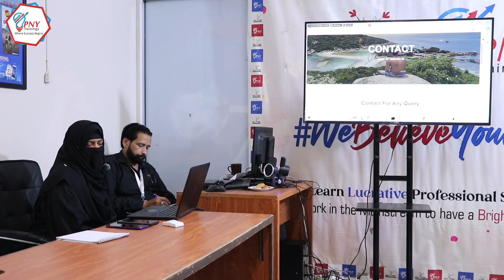𝐒𝐭𝐮𝐝𝐞𝐧𝐭 𝐏𝐫𝐞𝐬𝐞𝐧𝐭𝐢𝐧𝐠 𝐇er 𝐅𝐮𝐥𝐥 𝐬𝐭𝐚𝐜𝐤 𝐖𝐞𝐛 𝐃𝐞𝐯𝐞𝐥𝐨𝐩𝐦𝐞𝐧𝐭 𝐏𝐫𝐨𝐣𝐞𝐜𝐭 𝐃𝐢𝐬𝐩𝐥𝐚𝐲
👉𝐋𝐞𝐯𝐞𝐥 𝐮𝐩 𝐲𝐨𝐮𝐫 𝐜𝐚𝐫𝐞𝐞𝐫 𝐰𝐢𝐭𝐡 𝐮𝐬! 🎯📊
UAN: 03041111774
For Suggestions and Complaints WhatsApp only: 𝟎𝟑𝟎𝟗 𝟕𝟕𝟕𝟗𝟒𝟎𝟏
👇𝐋𝐚𝐡𝐨𝐫𝐞 𝐁𝐫𝐚𝐧𝐜𝐡𝐞𝐬
👉𝐇𝐞𝐚𝐝 𝐎𝐟𝐟𝐢𝐜𝐞 𝐀𝐝𝐝𝐫𝐞𝐬𝐬:
👉𝐉𝐨𝐡𝐚𝐫 𝐓𝐨𝐰𝐧 𝐁𝐫𝐚𝐧𝐜𝐡 𝐀𝐝𝐝𝐫𝐞𝐬𝐬:
1st Floor 256/A, Block R2 Near Shaukat Khanum Hospital, next to standard Chartered , Lahore
👉𝐈𝐪𝐛𝐚𝐥 𝐓𝐨𝐰𝐧 𝐁𝐫𝐚𝐧𝐜𝐡 𝐀𝐝𝐝𝐫𝐞𝐬𝐬:
743-B Kashmir Block Allama Iqbal Town Lahore
👉𝐒𝐡𝐚𝐡𝐝𝐚𝐫𝐚 𝐁𝐫𝐚𝐧𝐜𝐡 𝐀𝐝𝐝𝐫𝐞𝐬𝐬:
Office#1, Floor#2, Al-Habib Bank, Phool Mandi, Al Saeed Chowk Saggian, Bypass Lahore-Jaranwala Rd, Lahore, Pakistan